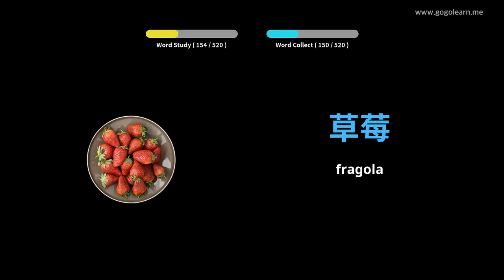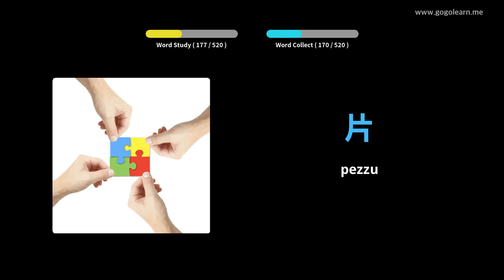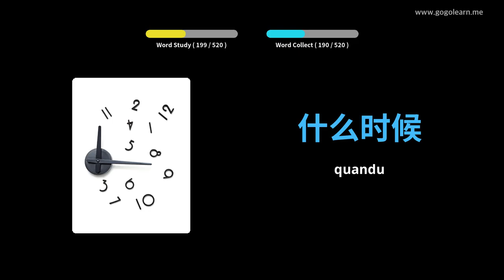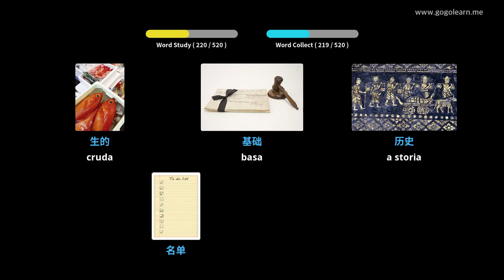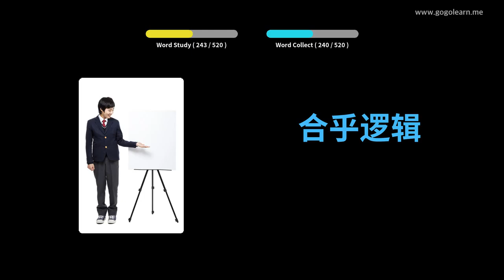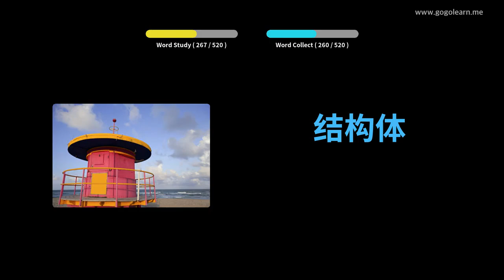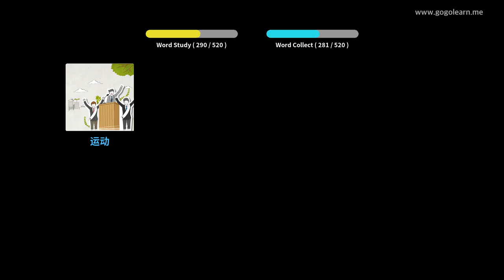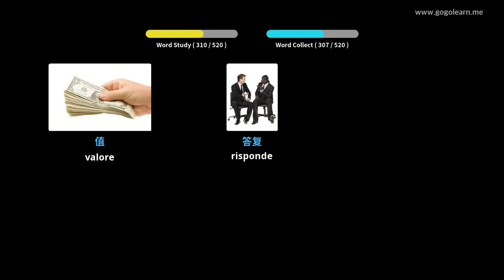Learn Chinese to Corsican | 520 Chinese to Corsican Vocabulary Words Translation - PART 2